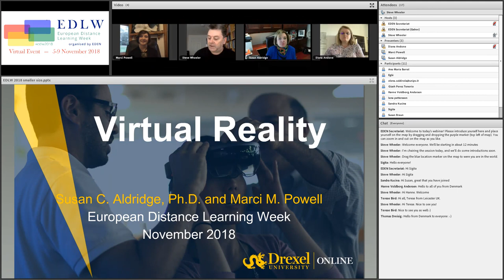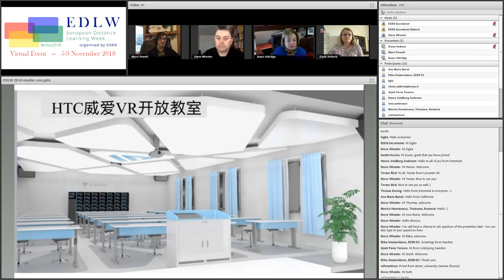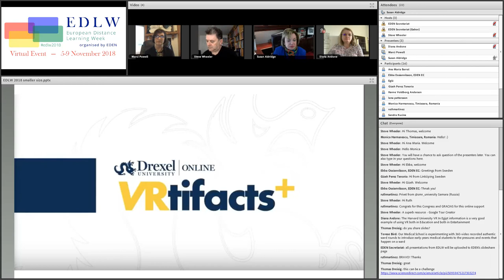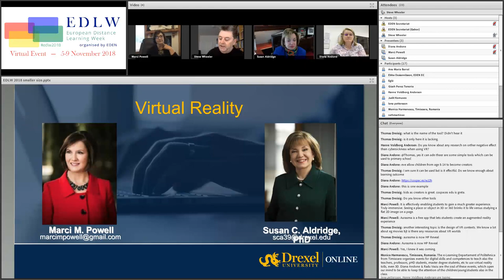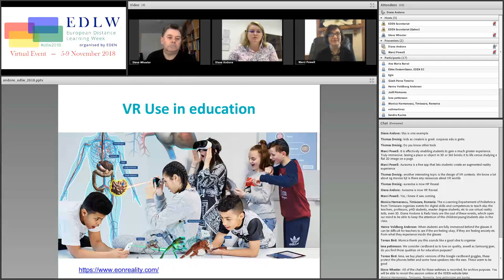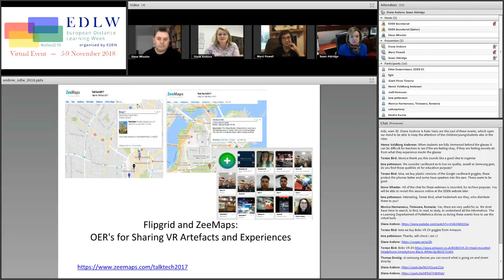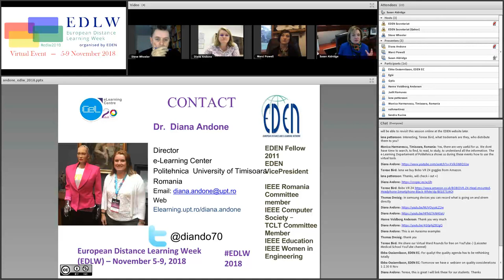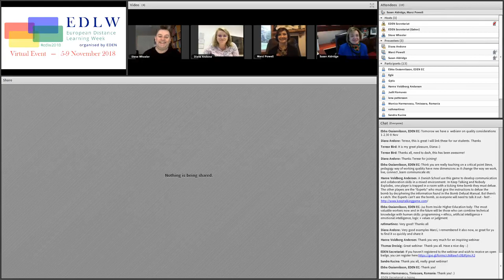EDLW - 2018 - Virtual Reality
Wednesday, November 7, 2018: 15:30-17:00 CET

With new technologies and digital devices we have changed our everyday life. We do not use books, now we use e-books, we do not watch how someone is doing something live, we watch the video, children do not play game outside but online, student do not need to travel to participate in a course, they use virtual mobility, difficult and expensive experiments performed in laboratories can be performed easy in virtual laboratories, virtual worlds… these are just few examples how technology can and already has enhanced our lives. Virtual reality enables better realisation of student centred learning, higher quality of teaching and learning, innovativeness and creativeness of teachers and students.

In this session we plan to discuss the importance of the virtual reality for education, benefits and challenges. Our panelists will show  best practice and share their experiences. Join us virtually!

Moderator: Steve Wheeler, independent consultant, EDEN Fellow

Presenters:
Marci Powell, Marci Powell and Associates, USA
Susan Aldridge, Drexel University, USA
Diana Andone, University of Timisoara, Romania, EDEN Vice-President